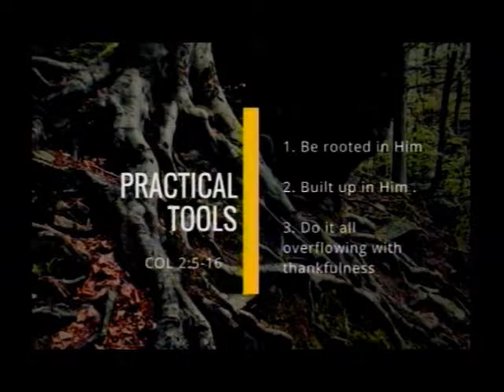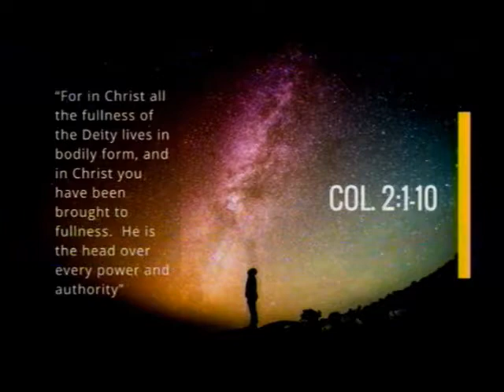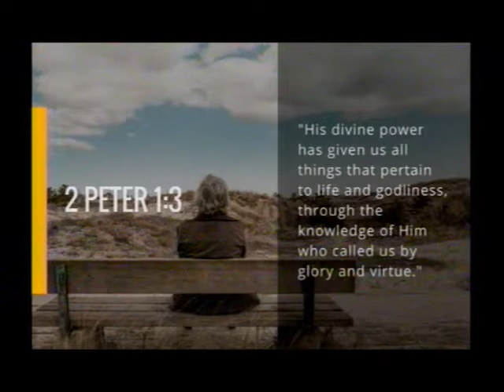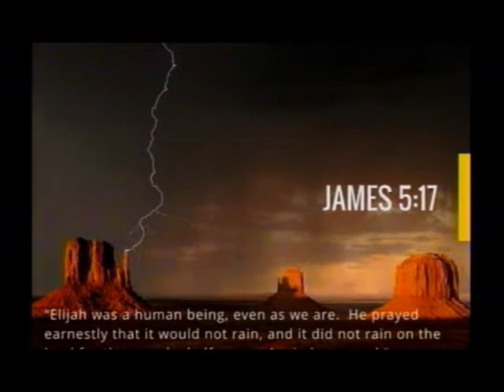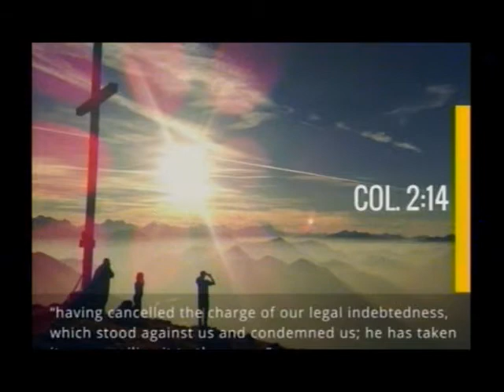June 18, 2017 - Paul Moore - Colossians Series IV - Father's Day Sunday